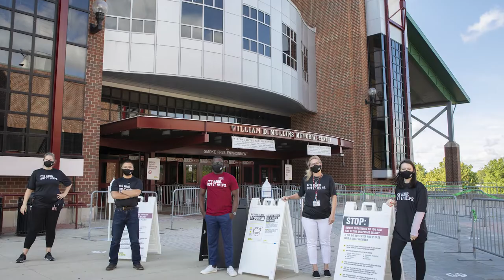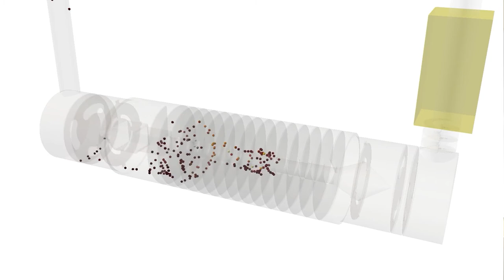UMass Amherst COVID-19 Heroes Tribute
Times have been tough but Minutemen are tougher. Join Chancellor Kumble R. Subbaswamy, alumni, and friends to kick off Homecoming by celebrating members of the UMass Amherst community who embody the revolutionary spirit through selfless action in the face of new challenges this pandemic has brought.

Learn about the nurses, engineers, scientists, and students who have made profound contributions to the fight against COVID-19.

Contributions from our community include medical students who graduated early to work on the frontlines, an alumna who’s pushing to make COVID-19 information public at the CDC, a National Guard medic who’s caring for veterans, an alumnus who's working on a better oxygen supply chain in third world countries, and more!

Find more stories of how members of the UMass community are stepping up during the coronavirus pandemic on the UMass Magazine Extra Credit section

Got your own story? Share it on social media with umassmagazine for your chance to be featured.

The COVID-19 Heroes Tribute is presented by the UMass Amherst Alumni Association.